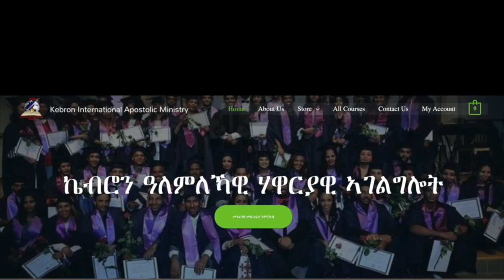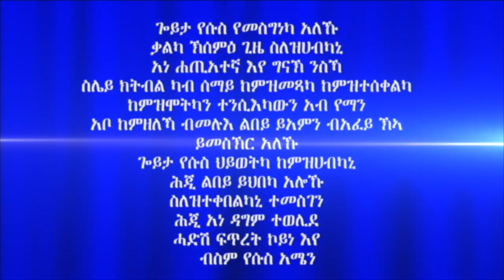"ስለምንታይ ንቃል ኣምላኽ ኣሚንና ደው ክንብል ዝግበኣና፧" 3ይን መወዳእታን ክፋል ብፓስተር በረኸት